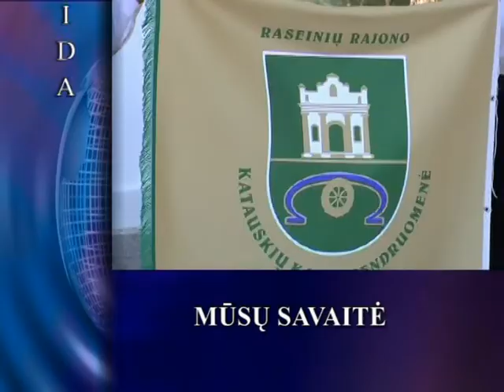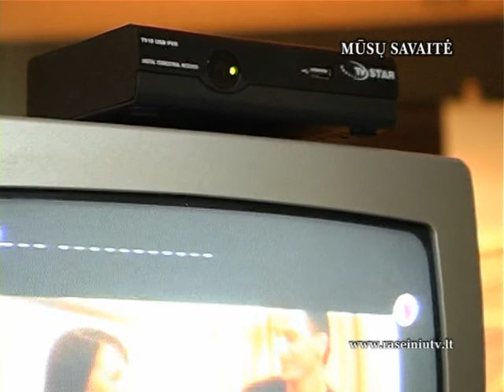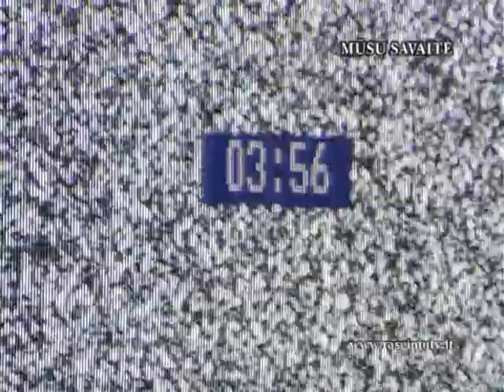Mūsų savaitė 2012 11 09